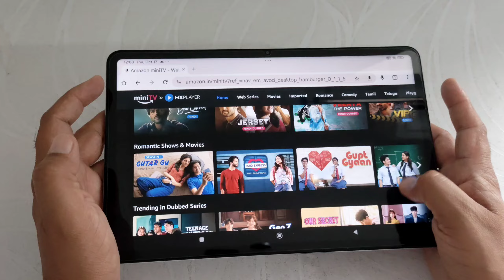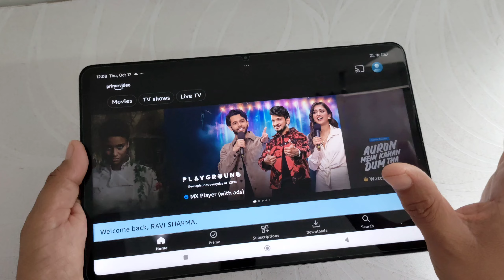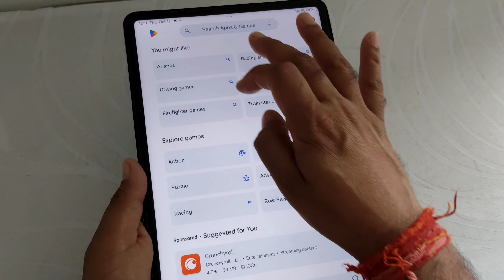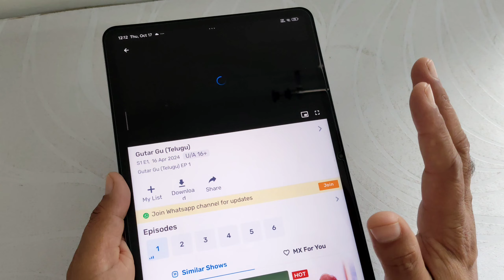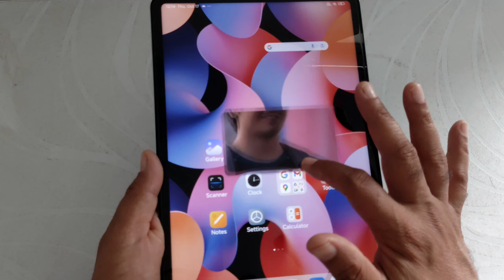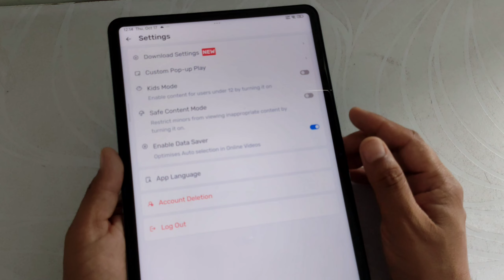How to play Amazon prime video mini tv in MX player | mini tv work in MX player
🔳Xiaomi Pad 6 👇

🔳 Boya bym1 mic 👇

🔳Grenaro S11 Wireless Mic 👇

🔳Digitek DTR 500 tripod 👇

🔳Maino Au 400 mic 👇

🔳Wecool S4 tripod 👇

My telegram group name Desi Itech :-